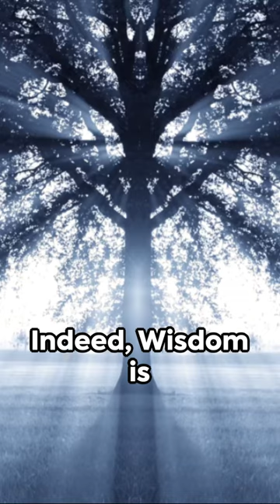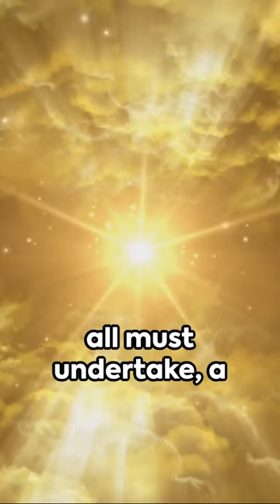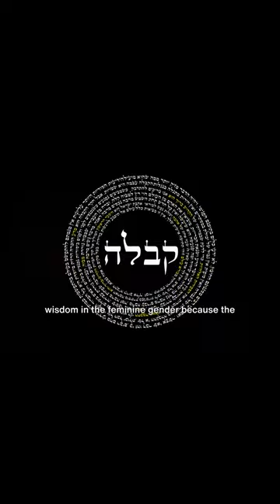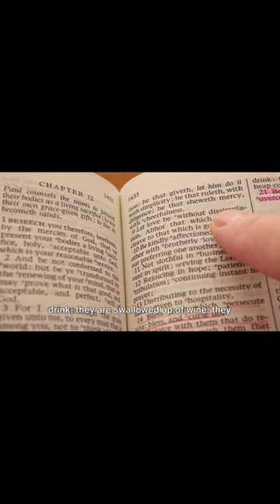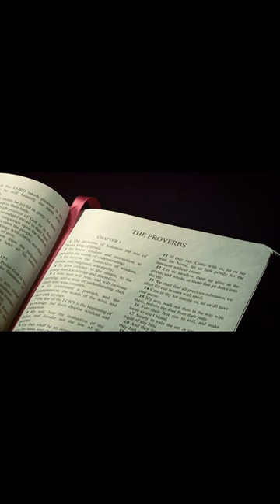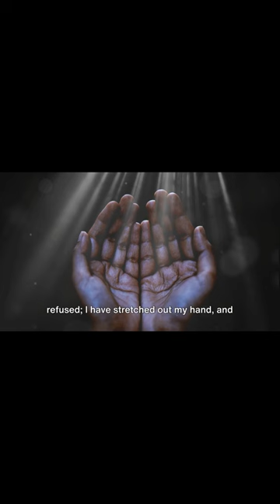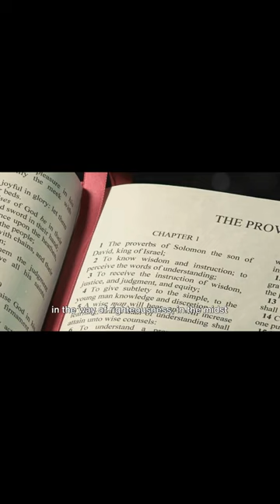🕊💧🤍🕊She Is The Tree Of Life 🕊💧🤍🕊treeoflife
Romans 10:9-10
 9 because if you confess with your mouth that Jesus is Lord and believe in your heart that God raised him from the dead, you will be saved. 10 For with the heart one believes and thus has righteousness, and with the mouth, one confesses and thus has salvation

We can’t earn salvation; we are saved by God’s grace when we have faith in His Son, Jesus Christ. All you have to do is believe you are a sinner,  that Christ died for your sins, and ask His forgiveness. Then turn from your sins—that’s called repentance. Jesus Christ knows you and loves you. What matters to Him is the attitude of your heart, your honesty.
I sincerely hope all the information you find in this channel will significantly bless those who diligently seek to know the true God of all Creation. May our God ELOHIM bless you with Wisdom, Knowledge, and Understanding of His Word. Peace in Jesus's Name, New Jerusalem.